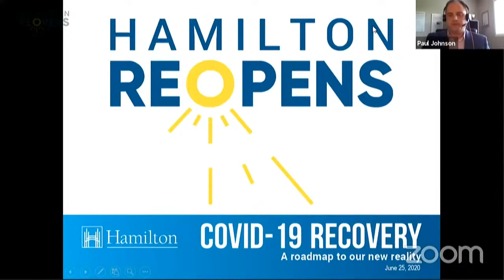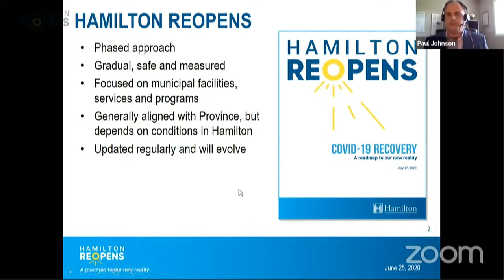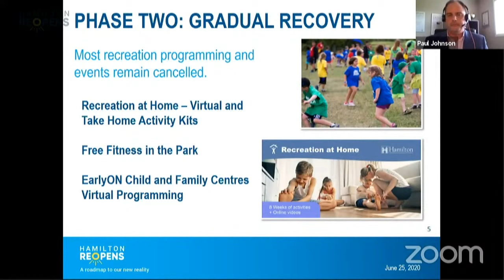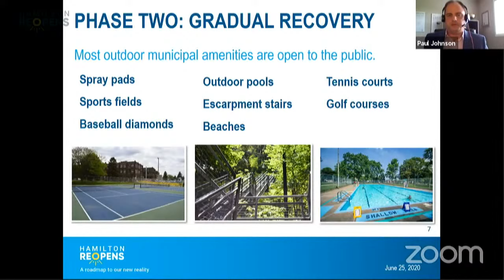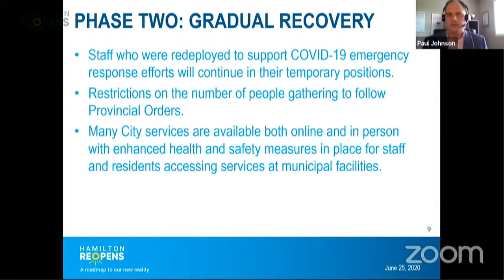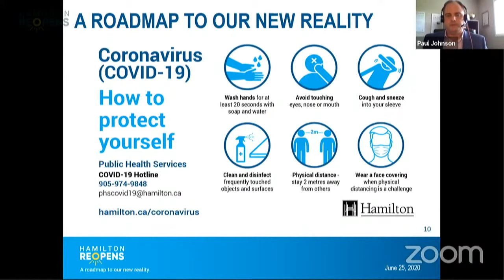COVID-19 Employee Virtual Town Hall - June 25, 2020